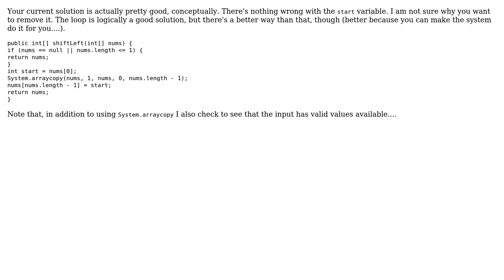Left Shifting an array of ints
With thanks & praise to God, and with thanks to the many people who have made this project possible! You are responsible for your own actions.